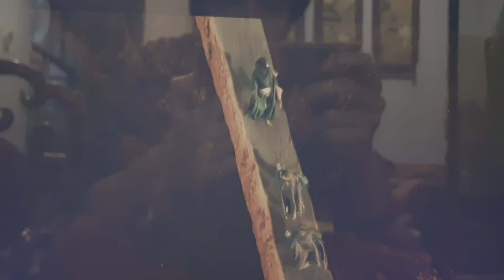The fellowship of the rings